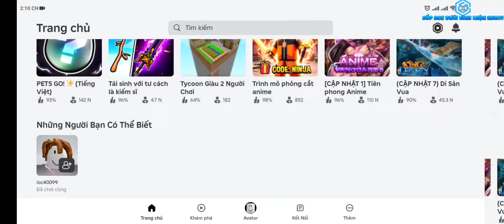Hướng Dẫn Hack Roblox Update Client Delta X VNG Mới Nhất Fix Cập Nhật 100% Bypass Key 1s...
Chúc AE Thành Công Like Và Đk Kênh Ủng Hộ Mình Nhé♥️♥️

👉LINKS TẢI CÁC FILE🚀:
👉LINKS TẢI HACK + SCRIPT TRONG VIDEO DƯỚI PHẦN BÌNH LUẬN GHIM Ạ 👇💌
🎵Song Information
Song: BEAUZ & JVNA - Crazy
Genre: Electronic
© Bản quyền thuộc về DonkiRoblox
© Copyright Donki Roblox ☞ Do not Reup